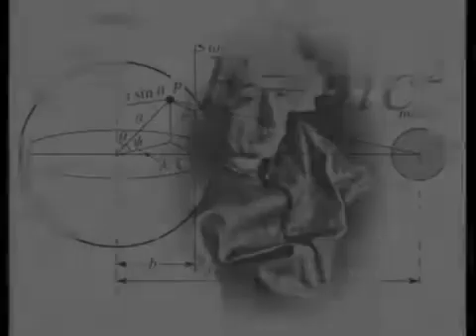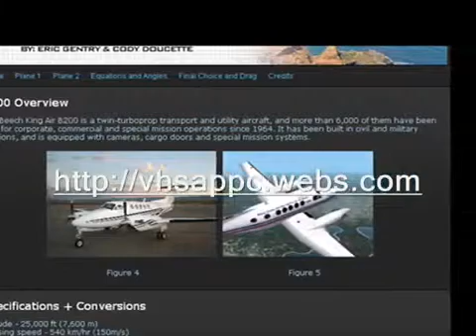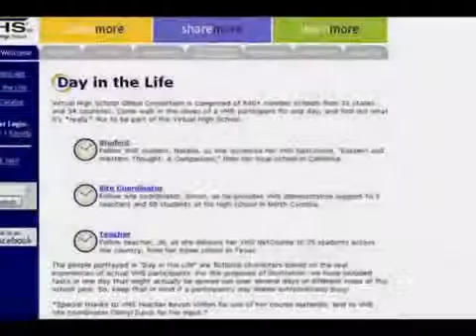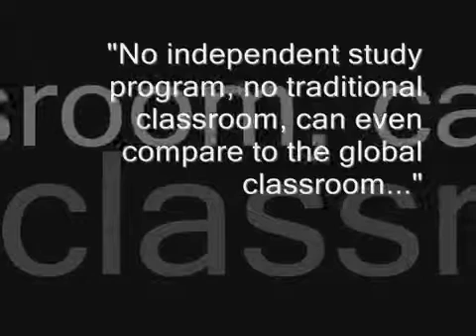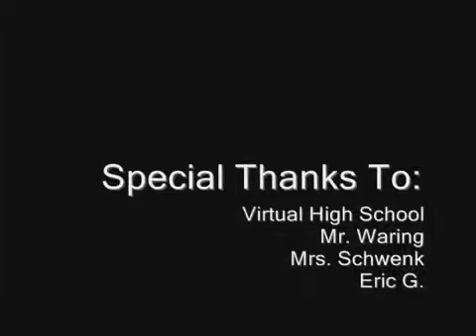2010 VHS Learning Scholarship Winner - Cody D.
The winner of one of VHS Learning's (formerly Virtual High School) 2010 scholarships is Cody D. Not only did Cody learn all about physics in his advanced placement course with VHS Learning, but his online experiences showed him the value of a global perspective.